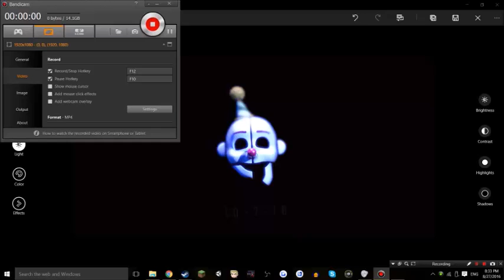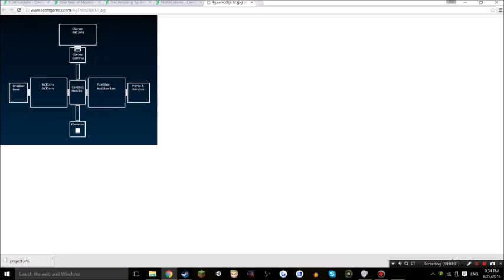SISTER LOCATION RELEASE DATE?